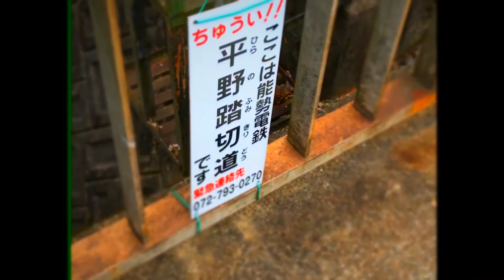能勢電車のジオラマ？The diorama of Noh train?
能勢電車の動画をミニチュア動画にすると、ジオラマみたいになりました。When I made Nogei train movie a miniature video, it became like a diorama.